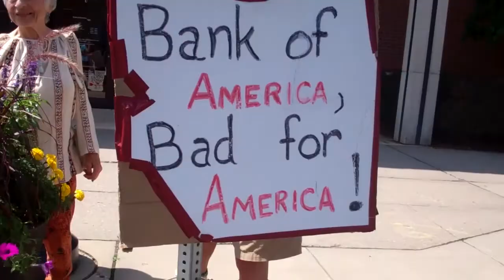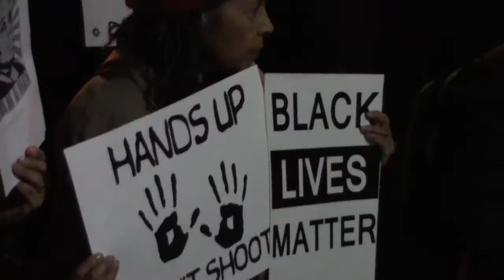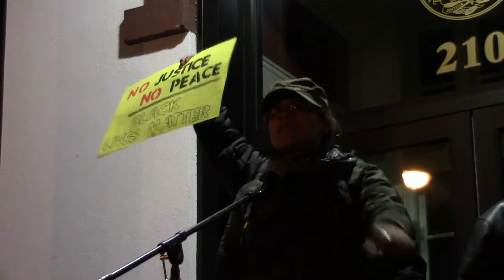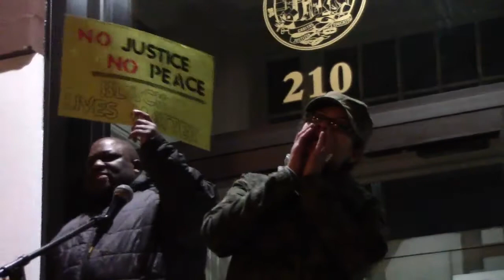Protest! Michael Brown Protest